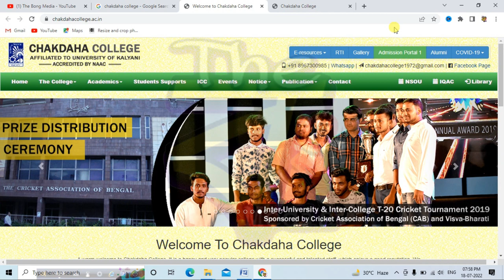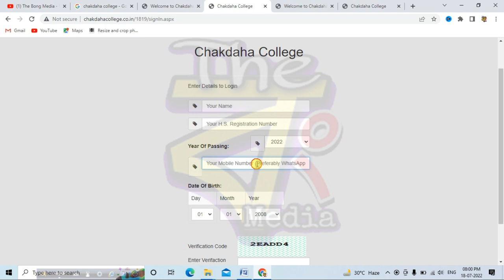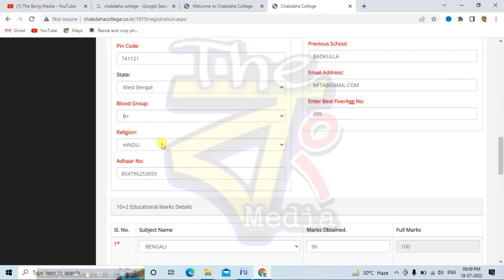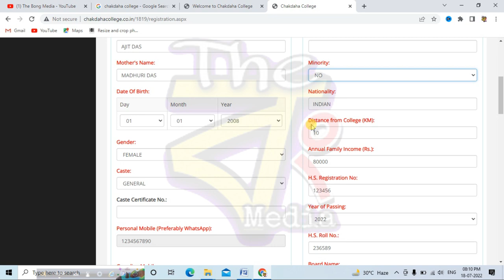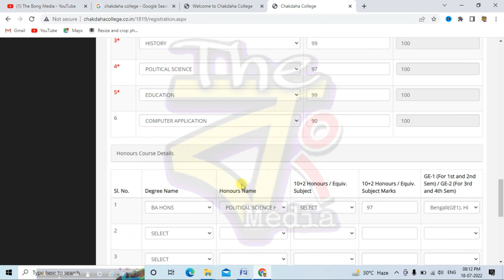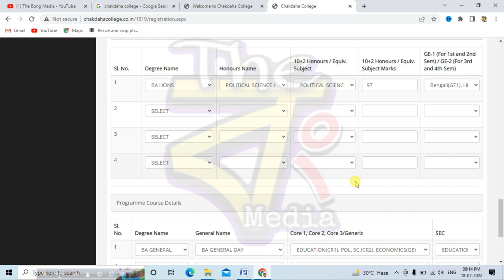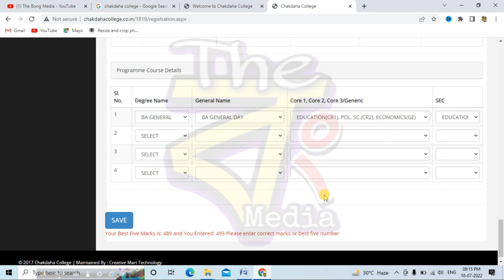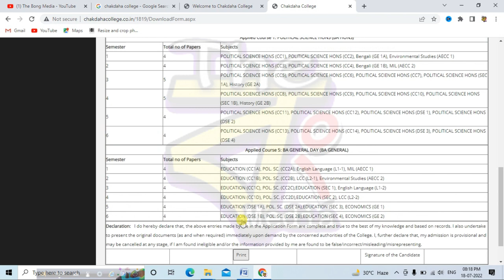Chakdaha College 1st Year Admission Form Fillup 2022 Chakdaha College Form Fillup Honors Pass Course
IMPORTANT DATES
Online application form submission starts on 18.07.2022
Online application form submission will be closed on 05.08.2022